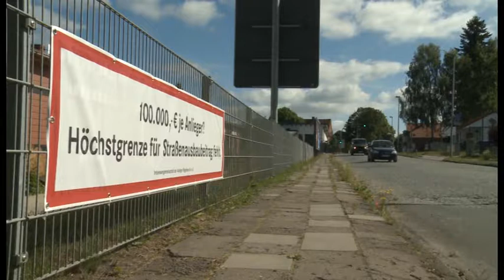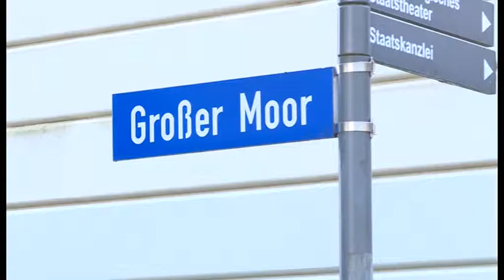Anlieger zur Kasse gebeten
Ärger um Straßenbaubeiträge

Die Anlieger sollen sich an den Straßenbaukosten beteiligen - so steht es im Gesetz. Doch in welcher Höhe - und wo endet die Sinnhaftigkeit und fängt die Paragraphenwillkür an? Auch in Schwerin werden Bürger kräftig zur Kasse gebeten. Auf sie kommen Kosten bis zu 100 Tausend Euro zu. Wie die Betroffenen damit umgehen - das sehen Sie jetzt.